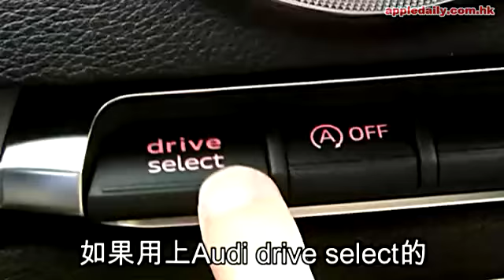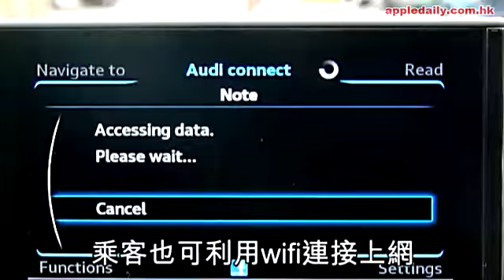摩納哥多連髮夾彎 左飛右馳